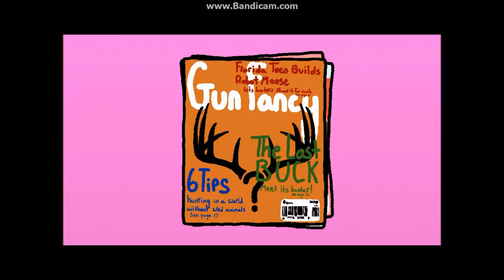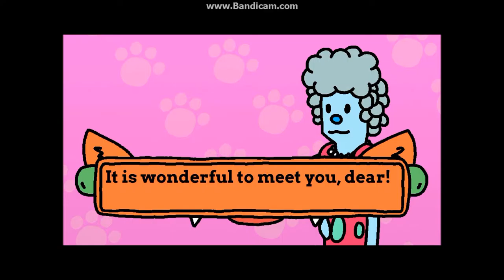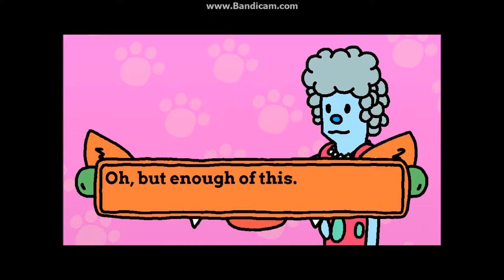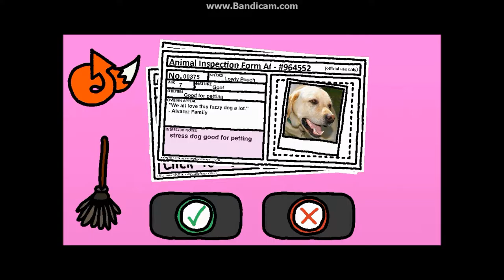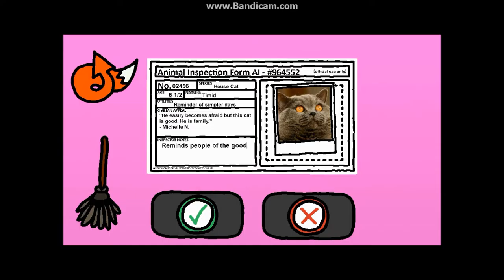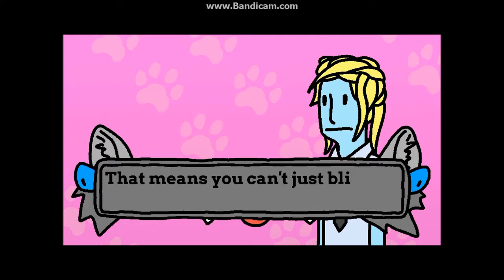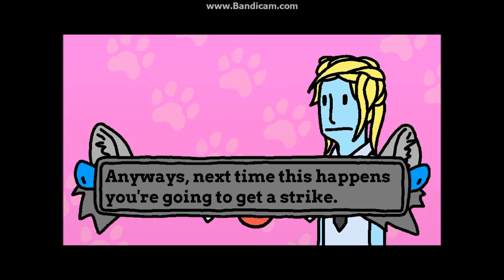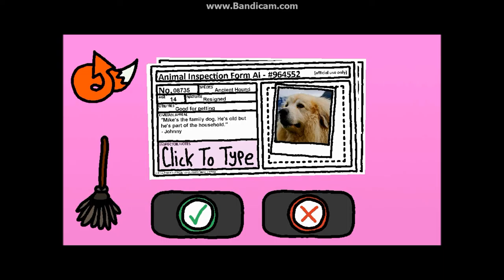Not my dog | Animal Inspector part 1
This is a game about inspecting animals you know.